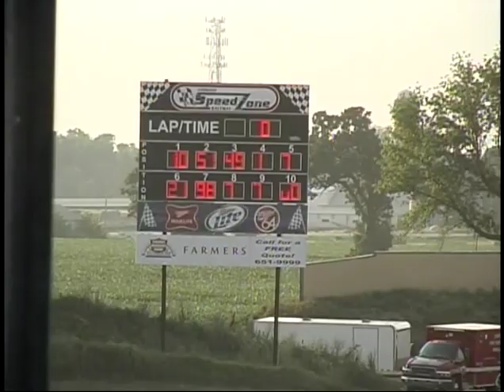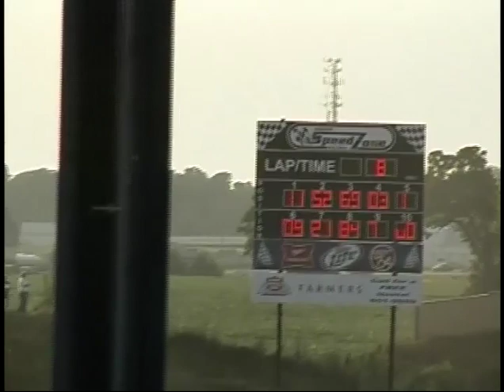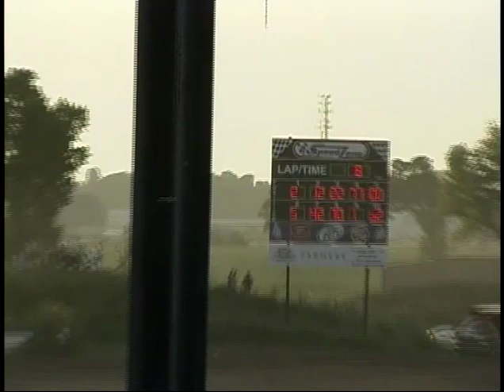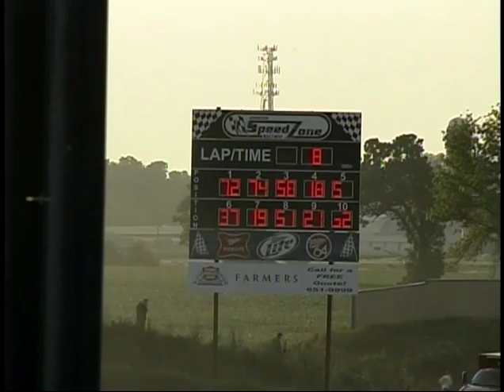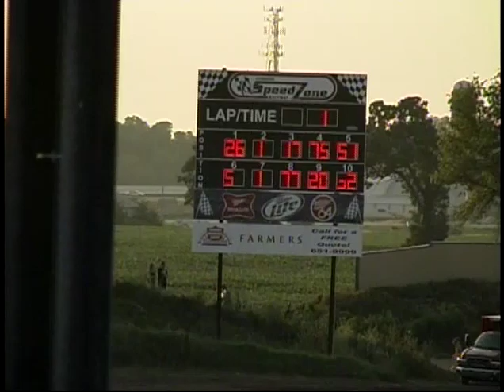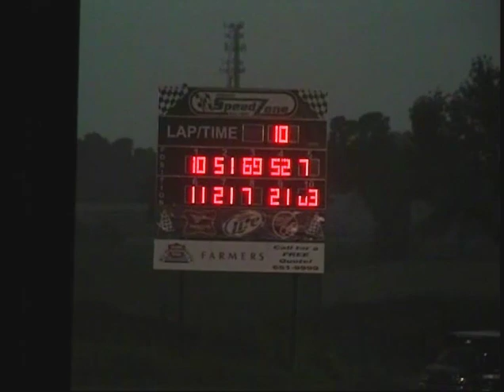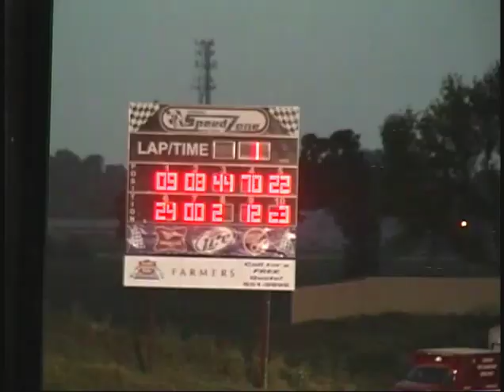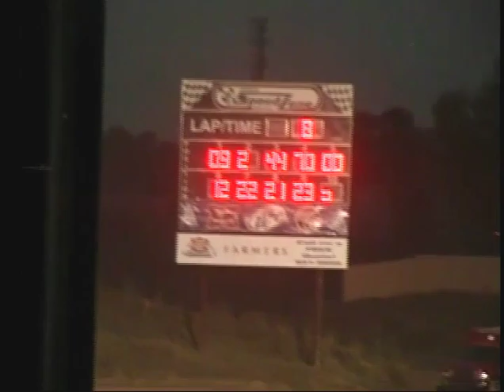Back In Time at the Speedzone July 6, 2012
Oshkosh Speedzone Raceway was Wisconsin's Finest 1/3 Mile Clay Oval. Due to county greed and Lifest wanting to build a stage for once a year event, the raceway was closed and a concert stage was built.

Oshkosh Life TV
Monday - 7PM
Tuesday - 10AM
Wednesday - 10:30PM
Friday - 2PM